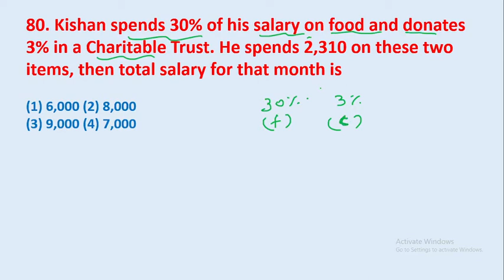80. Kishan spends 30% of his salary on food and donates 3% in a Charitable Trust.|| edu214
80. Kishan spends 30% of his salary on food and donates 3% in a Charitable Trust. He spends 2,310 on these two items, then total salary for that month is
edu214
ram raghuwanshi